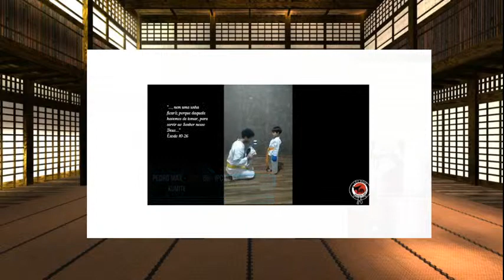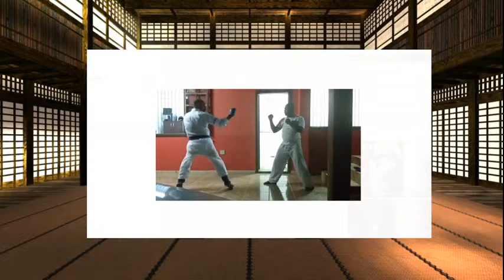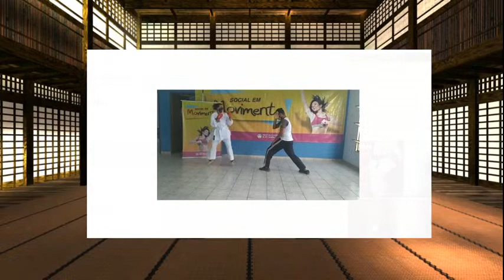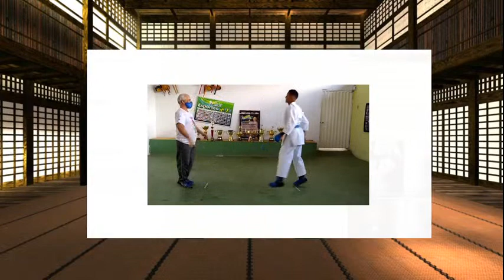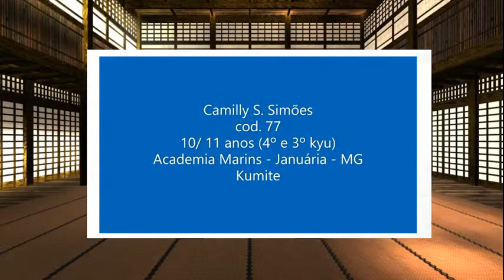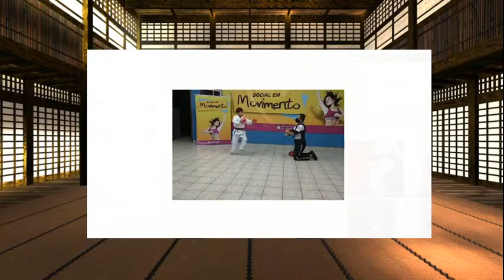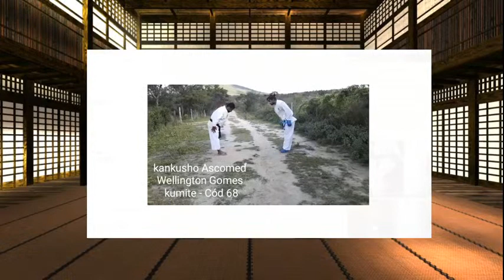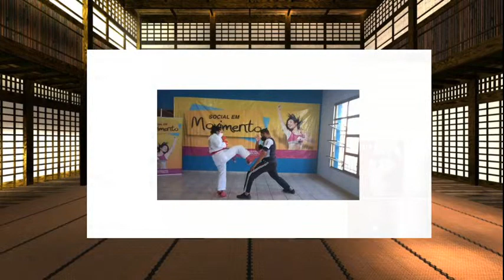Circuito Mineiro de Karate - 2ª Etapa - Segunda Parte